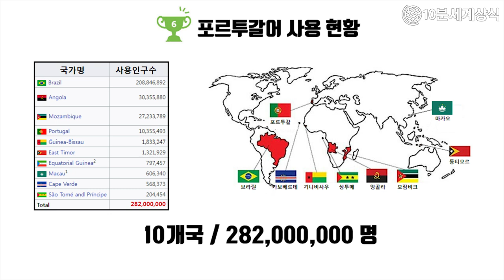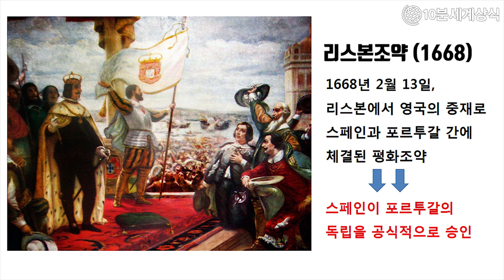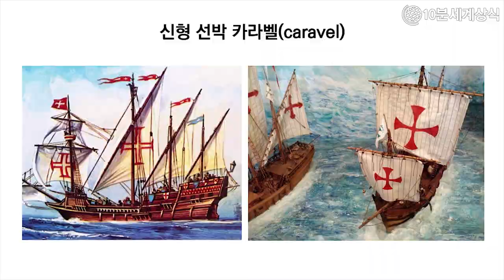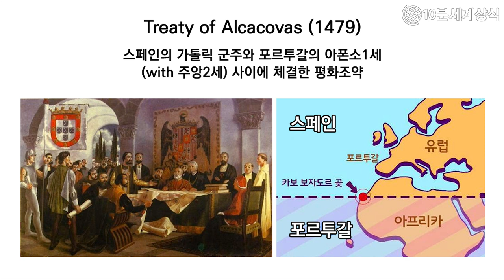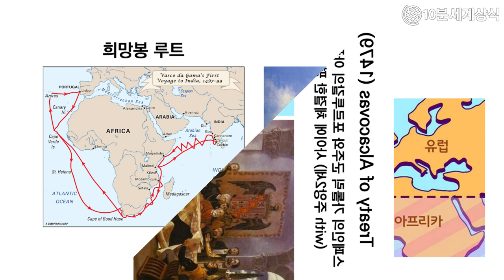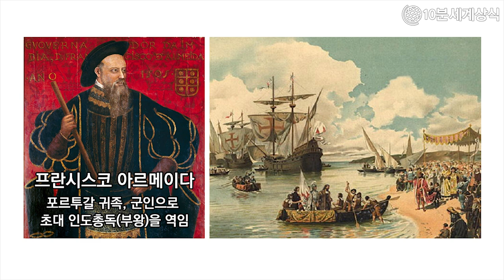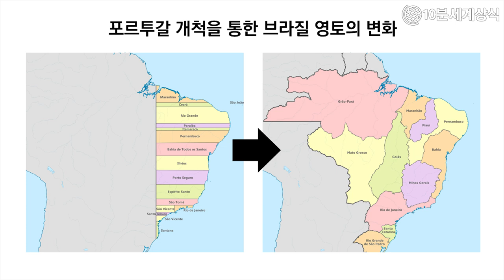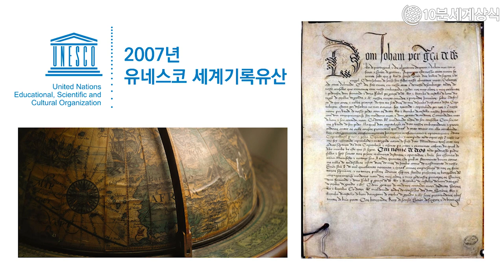스페인 vs 포르투갈 전세계 식민지 이분화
(한국어 자막)

중남미에서는 모두가 스페인어를 사용하지만
가장 큰 면적을  차지하고 있는 나라인 브라질만은
유독 포르투갈어를 사용하고 있죠.

여기에는 어떤 이유가 있을까요?

1580년, 포르투갈 의회에서는
당시 스페인의 왕이자 포르투갈의 이전 국왕이며
마누엘의 친척이기도 한 펠리페 2세를

포르투갈의 국왕으로 추대하면서
스페인과 포르투갈이 다시 병합되는데요.
이로 인해, 펠리페 2세는
기존의 스페인령 식민지 뿐 아니라
브라질, 아프리카, 인도에 걸쳐있는
광대한 포르투갈 식민지까지 모두 얻게 됩니다.

협정을 맺은 마을 이름을 따
‘토르데시야스 조약’이라 불리는 이 협정으로 인해
현대의 상식으로는 정말 어처구니없는 일이었죠.